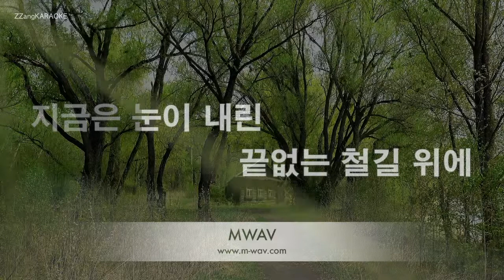[짱가라오케/노래방] 태연(TAEYEON)-춘천가는 기차 (A Train To Chuncheon) [ZZang KARAOKE]